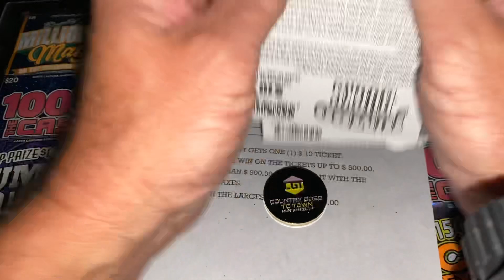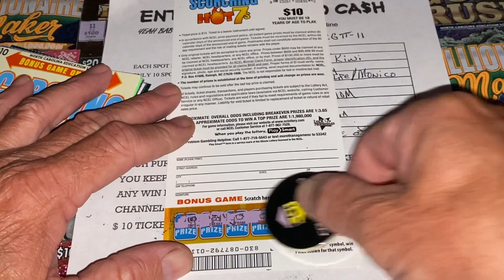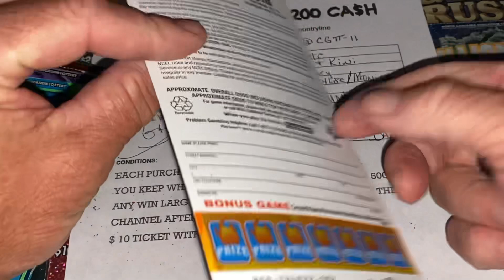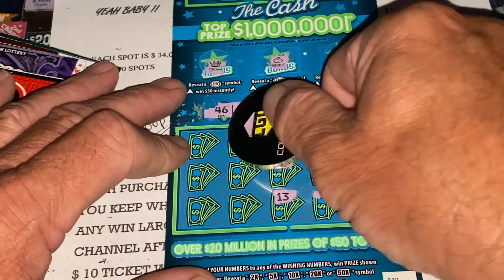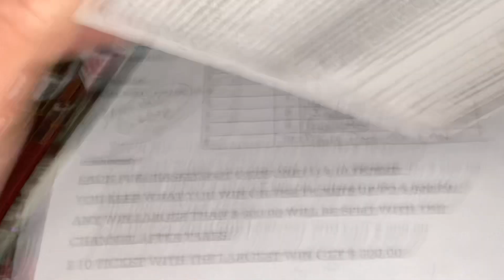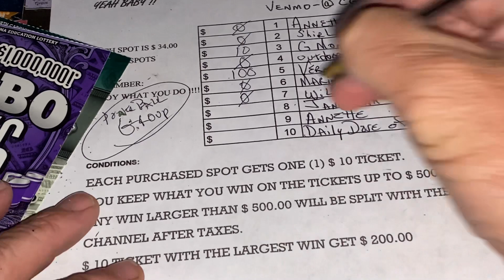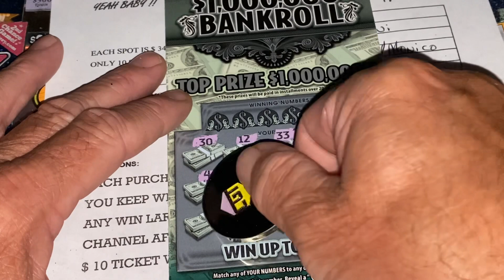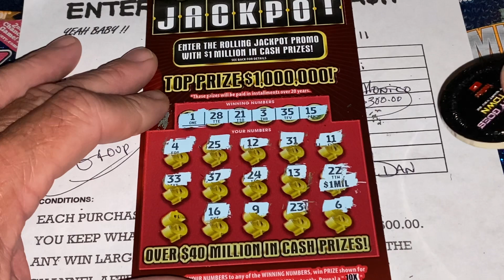YEAH BABY PROFIT GAME CONGRATULATIONS TO THE WINNERS. GOOD LUCK TO US TONIGHT 🍀🍀🍀🍀🍀🍀🍀